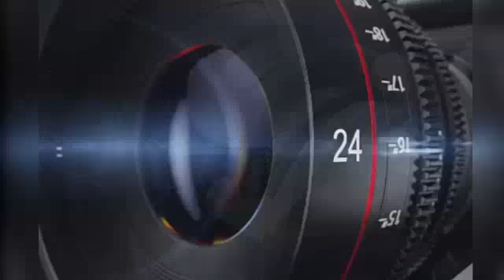सीहोर। देव बड़ला में भूतड़ी अमावस्या के पावन पर्व पर उमड़ा श्रद्धा का सैलाब। UD NEWS